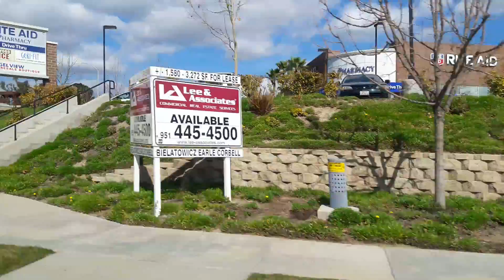February 4, 2017(3)